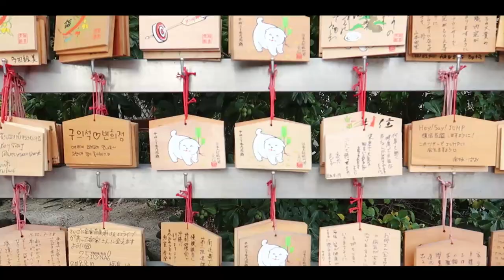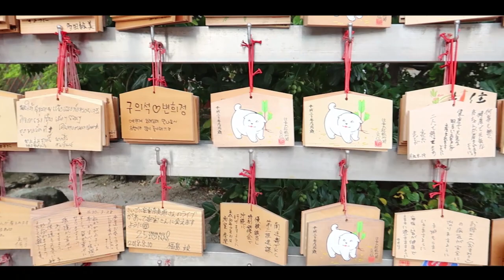SUMIYOSHI TAISHA - OSAKA JEPANG \\ 住吉大社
adalah tempat sembahyang nya orang jepang
beralamat di : 〒558-0045 Osaka Prefecture, 大阪市住吉区住吉２丁目９−８９